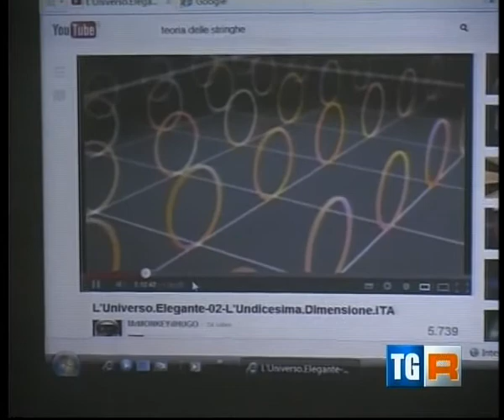Servizio Progetto EEE TG3 Calabria 29 05 2013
WebTv  -- I.I.S. "E. Fermi" -- 2018